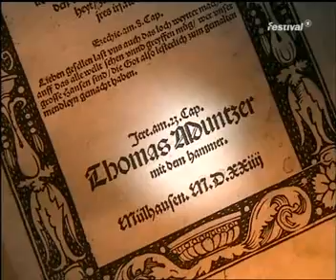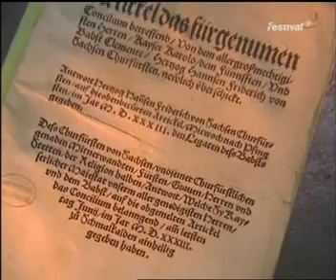Luther Allein aus Glaube - Teil 4/4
Paulus schreibt an die Galater Kap.2, Vers 16:
Doch weil wir wissen, dass der Mensch durch Werke des Gesetzes nicht gerecht wird, sondern durch den Glauben an Jesus Christus, sind auch wir zum Glauben an Christus gekommen, damit wir gerecht werden durch den Glauben an Christus und nicht durch Werke des Gesetzes; denn durch Werke des Gesetzes wird kein Mensch gerecht.

Worte von Martin Luther:
Rechne es bei dir selber aus, was du von diesen zweien lieben selber machen wollest: ein Haus voll Geld, große Barschaft und dazu ein unruhiges, geiziges Herz, das da nicht seiner Barschaft gebrauchen könnte, sondern immer mehr nach Gütern strebt, sammelt und zusammenscharrt und nicht fröhlich sein könnte; oder wolltest du lieber gar nichts an Barschaft haben und dabei ein fröhliches ruhiges Herz, das sich auf Gott verläßt und gewiß wäre, dass Gott sein wäre und würde ihn genug geben, daran er gar keinen Zweifel hätte? Ja, wenn man nach der Vernunft antworten sollte, so würde die Vernunft sagen: Ich will lieber nichts haben und doch täglich der Nahrung gewiß sein, als dass ich ein Haus voll Gulden haben sollte und dabei keine fröhliche und ruhige Stunde.

Wo Reichtum und Gewalt ist, da sind auch große Sünden und Unrecht. Geld macht Diebe; Glück macht Narren.

Wo würden die Reichen und Gewaltigen sein, wenn´s keine Armen und Untertanen gäbe ? Wie die Füße den Leib tragen, so tragen die Niedrigen alle hohen Stände.

Gott straft nicht, dass man Reichtum und Güter hat, sondern dass man der Güter übel braucht, das heißt, sie allein zur Stillung seiner Lüste verwenden, den Armen damit nicht hilft und über das, was Gott gegeben hat, kein treuer Haushalter ist.

Nicht der ist gerecht, der viel wirkt, sondern der ohne Werke viel an Christus glaubt.

Keinem wird die Gerechtigkeit und das Heil Gottes offenbart, ehe ihm nicht seine Ungerechtigkeit und Verdammnis offenbart wird.

Die Gerechtigkeit des Glaubens besteht in der Gnade, nicht aber in Werken.

Die äußerlich, zeitliche, weltliche und menschliche Gerechtigkeit nützt nichts für die zukünftige Herrlichkeit, sondern sie empfängt in diesem Leben ihren Lohn.

Ein gutes Gewissen ist das Paradies und Himmelreich, und ein böses Gewissen ist die Hölle selbst.

Was kann höhere und größere Freude sein, als ein fröhliches, sicheres und mutiges Gewissen, das sich auf Gott verläßt und weder Welt noch Teufel fürchtet ? Und ebenso: wo ist größere Traurigkeit und Schwermut, als in einem bösen, verzagten und schuldigen Gewissen ?

Den Glauben kann keine menschliche Klugheit begreifen.

Der Glaube ist nimmermehr stärker und herrlicher, denn wenn die Trübsal und Anfechtung am größten sind.

Der Glaube ist ein groß Ding, man kann seine Macht, Kraft, Stärke und Gewalt nimmermehr gut verstehen.Ihm ist nichts unmöglich, noch zu schwer. Der Glaube ist ein groß herrlich Werk. Wer glaubt, der ist ein Herr. Und ober er gleich stirbt, so muss er doch wieder leben. Ist einer arm, so muss er doch wieder reich sein. Ist einer krank, so muss er doch wieder gesund werden.

Wie du an Gott glaubst, so hast du ihn. Glaubst du, dass er gütig und barmherzig ist, so wirst du ihn so haben.

Gott ist an keinen Ort gebunden, er ist auch von keinem ausgeschlossen. ;an allen Orten aber ist er, denn er schafft, wirkt und erhält alle Dinge.

Christus hat kein Geld noch Beutel, auch kein irdisch Reich, denn dieselbigen allzumal hat er Königen und Fürsten gegeben; aber eins hat er ihm fürbehalten, das keines Menschen noch Engels Werk und Tun ist, nämlich, dass er ein Sieger ist über Sünde, Tod, Teufel und Hölle, und kann auch mitten im Tod retten und erhalten, die an ihn durch sein Wort glauben.

Der Mensch ist eine besondere Kreatur, dazu geschaffen, dass er der Göttlichkeit und Unsterblichkeit teilhaftig ist. Denn ein Mensch ist eine bessere Kreatur als Himmel und Erde mit allem, was in ihnen ist.

Es ist unmöglich, dass ein natürlicher Mensch, der Blut und Fleisch ist und nicht durch den Geist Gottes unterwiesen ist, die Dinge richten und verstehen sollte, die Gott zugehören.

Der Mensch muss ein Bild entweder Gottes oder des Teufels sein. Denn nach wem er sich richtet, dem ist er ähnlich.

Es ist das unverschämteste Laster und der größte Betrug des Satans, das wir Menschen mehr als Gott vertrauen.

Ein Christ ist vor Gott passiv, weil er hier nur empfängt, und vor den Menschen, denn hier duldet er nur. Das Gute empfängt er von Gott und das Böse von den Menschen.